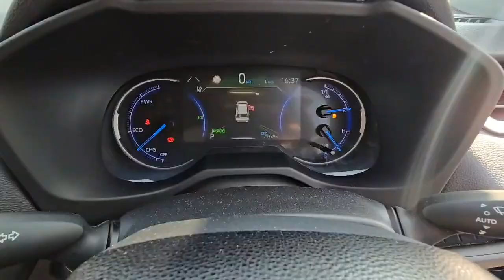Toyota RAV4 2.5 Hybrid 2019(69) Design Automatic SUV 5dr 2 Keys Euro 6 ULEZ Free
For Price and Details here is the link of this car